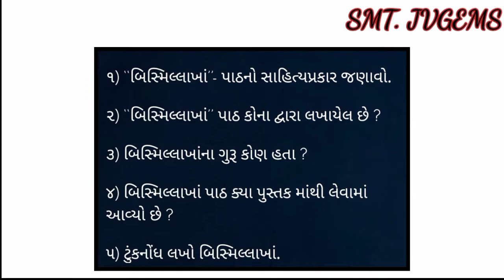ધોરણ - ૧૨# વિષય :- ગુજરાતી એકમ -૬ ‘‘બિસ્મિલ્લાખાં’’